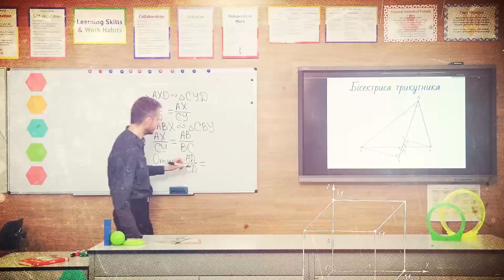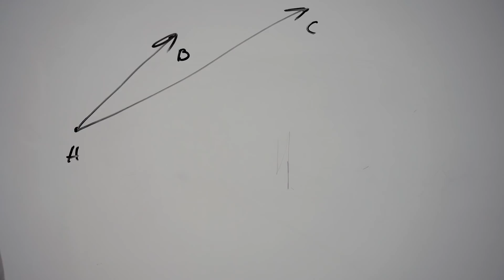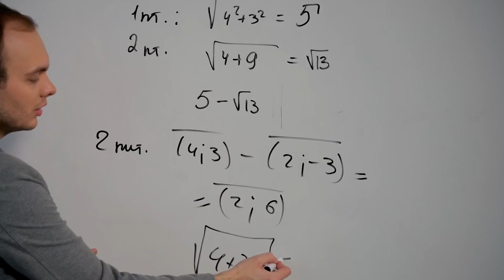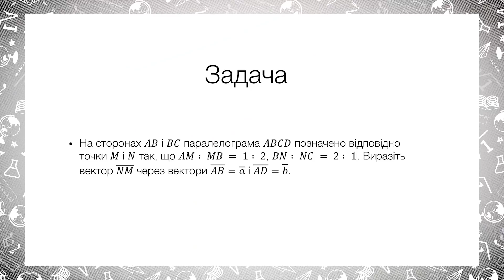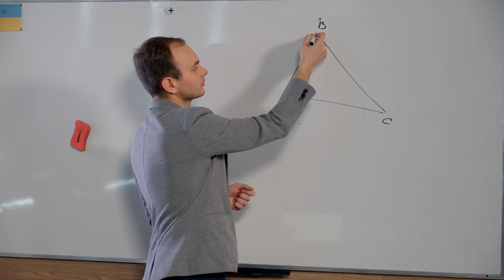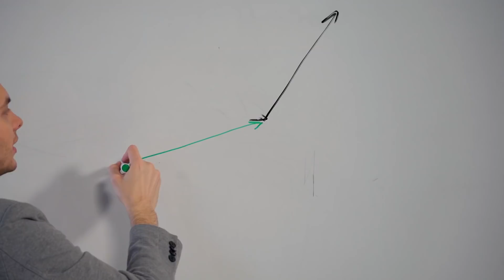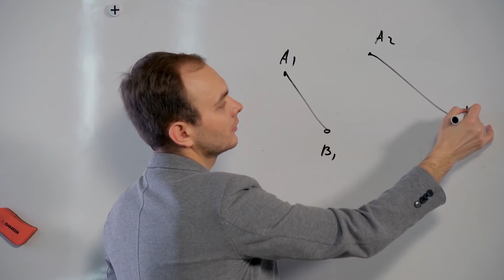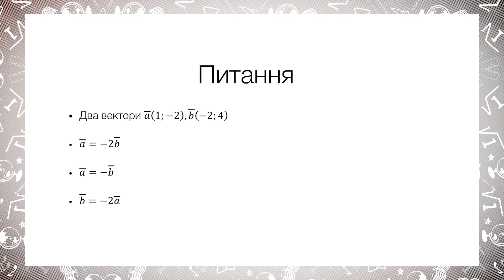9 клас. Геометрія. Задачі на арифметичні дії з векторами (Тиж.2:ЧТ)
9 клас. Геометрія. Задачі на арифметичні дії з векторами (Тиж.2:ЧТ))